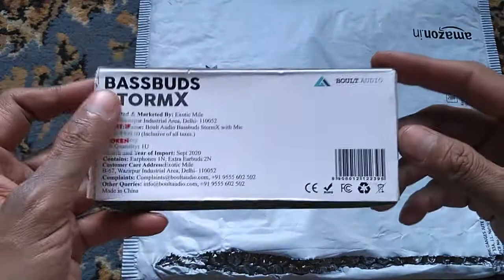Unboxing Boult Audio BassBuds Storm X